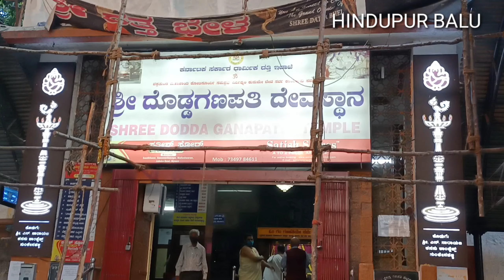Basavanna temple history sweet and short Bangalore karnataka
Basavanna temple history sweet and short Bangalore
karnataka tourism
vijayanagara samrajyam bits in telugu
Kempegowda
bull temple
Big basavanna in world
Estabilished in 1537
Pedda vinayakudu videos
Enternce
lord shiva
dodda basavana gudi
Basavanna gudi histary
Mejastic to basavanna gudi 4km
the big bull temple bangalore
nandi temple karnataka
bull temple road
Telugu vlogs
bull temple bangalore address
Kalykaya parashar
bull temple road basavanagudi
Hindupur balu
Basavanna hight 15 feets long 20 feets
Ganapathi
This is my own content don't copy
Music copy from youtube liberaray
free music
please
                     ||Hindupurbalu||